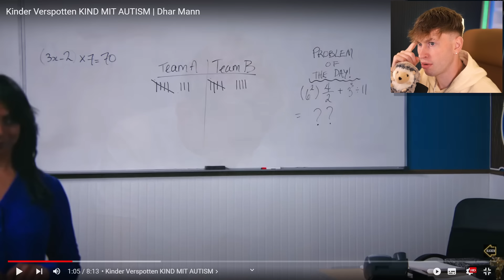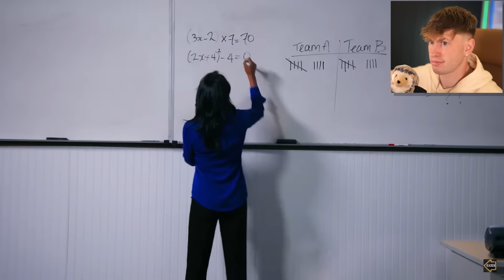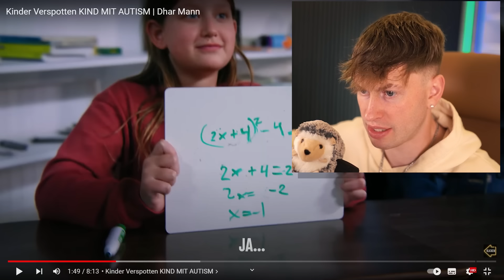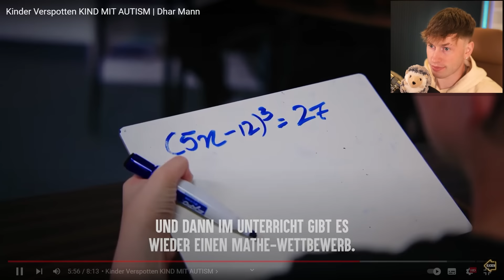Kind LEUGNET Bruder mit AUTISMUS